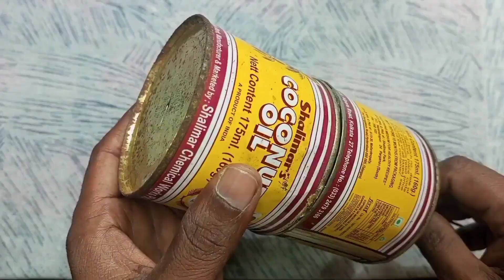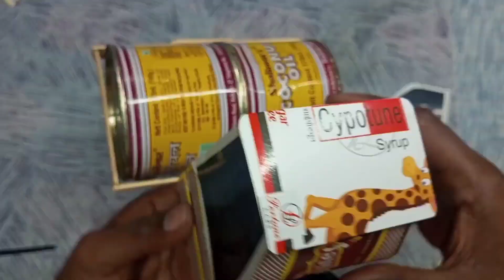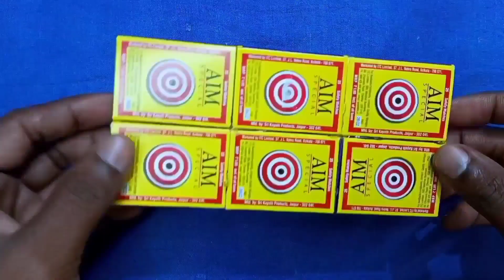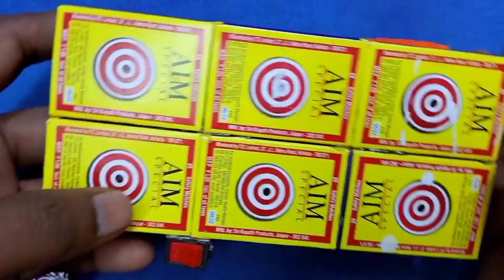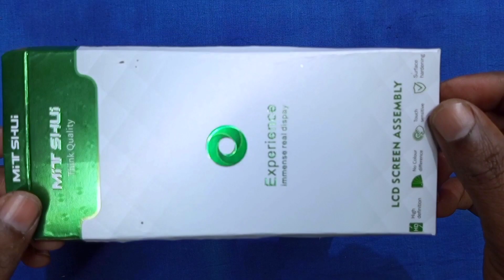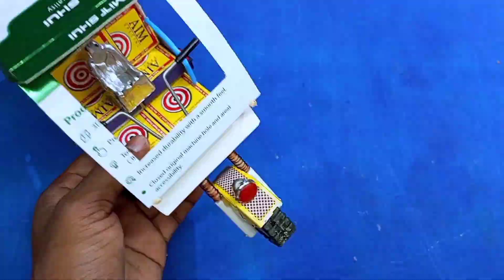Top 4 amazing diy toys||Awesome ideas from matchbox and dc motor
your Quaris-
how to make matchbox cycle rickshaw
how to make rc cycle rickshaw at home
how to make matchbox road roller
how to make rc road roller at home
how to make matchbox jcb
how to make rc jcb at home
how to make matchbox Tuk Tuk rickshaw
how to make rc tuk tuk rickshaw at home